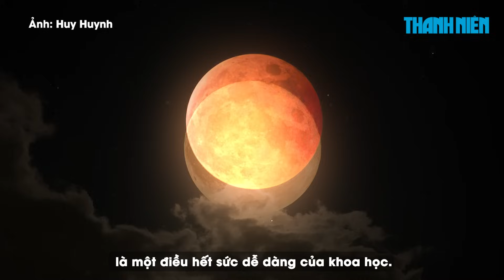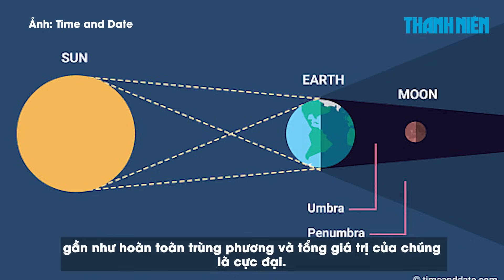Việt Nam sắp đón nguyệt thực: Hiện tượng này có ảnh hưởng tới giấc ngủ con người?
Chỉ còn ít ngày nữa, người yêu thiên văn Việt Nam sẽ có cơ hội chiêm ngưỡng hiện tượng nguyệt thực một phần. Không ít người thắc mắc, liệu nguyệt thực có ảnh hưởng tới cuộc sống con người hay không?

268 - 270 Nguyễn Đình Chiểu, Phường Võ Thị Sáu, Q.3, TP HCM